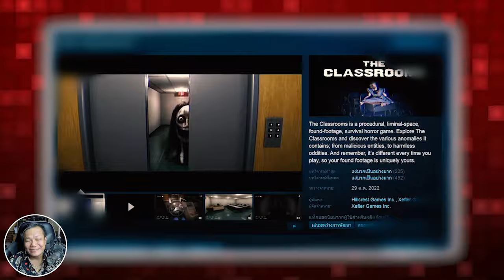6 สัตว์ประหลาด The Classrooms ห้องเรียนสุดหลอน | OKyouLIKEs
The Classrooms "เดอะ คลาสรูมส์" ห้องเรียนสุดหลอน คือเกมที่คุณจะต้องเอาชีวิตรอดจากสัตว์ประหลาด ที่มีปรากฏอยู่ในเกม ซึ่งตอนนี้ตัวละครที่ดูน่าสนใจ ก็มีอยู่ด้วยกัน 6 ตัว และคาดว่าในอนาคต มันก็น่าจะมีเพิ่มมาอีก

พบกับสารพัดความบันเทิงจากภาพยนตร์ อนิเมชั่น เกม และการจัดอันดับได้ โดยพี่ เค ปกาศิต

ARC-555 SCREECHO THE CLOWN
ARC-011 GANGLER
ARC-216 CLOAKED FIGURE
ARC-078 WHISPERING WYRM
ARC-608 SMILEY
ARC-004 The Doll